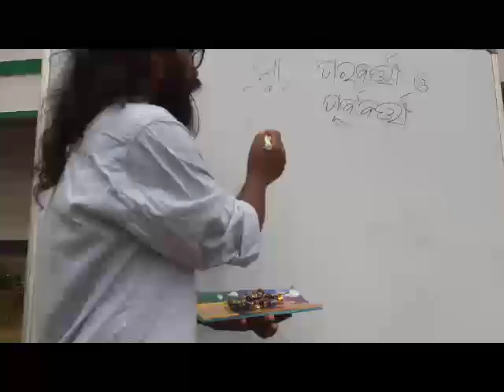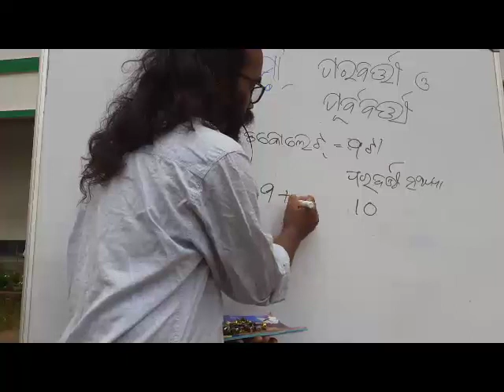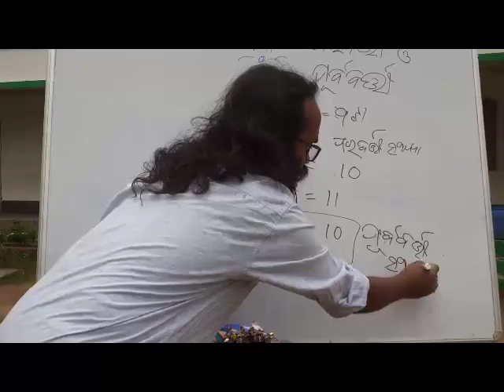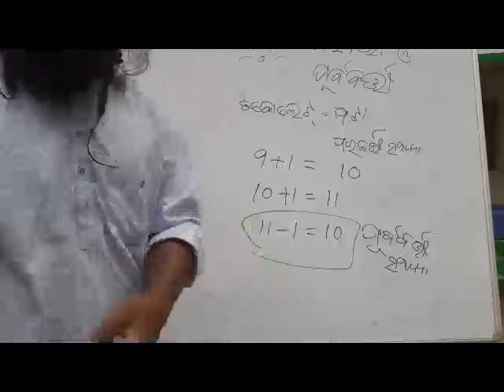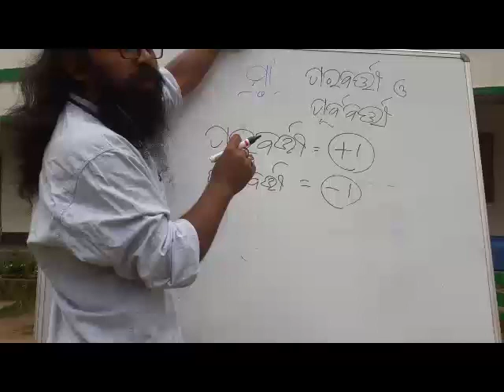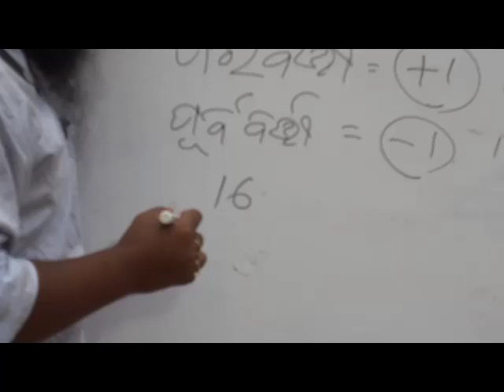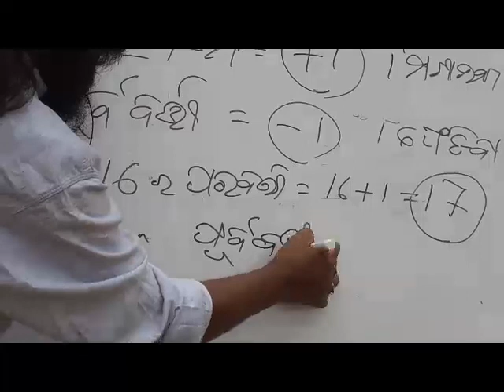008_Math VI, VII-8- Sankhya-Parabarti & Purbabarti, ସଂଖ୍ୟା - ପରବର୍ତ୍ତୀ ଓ ପୂର୍ବବର୍ତ୍ତୀ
Holding the thousand keys of the Beyond
They proffered their knowledge to the climbing mind
And filled the life with Thought’s immensities.
                                                                                  –Sri Aurobindo
                                                                                            Savitri